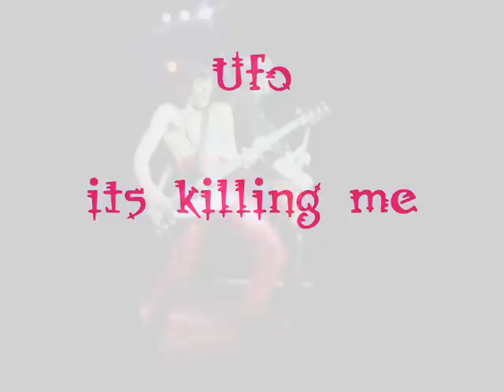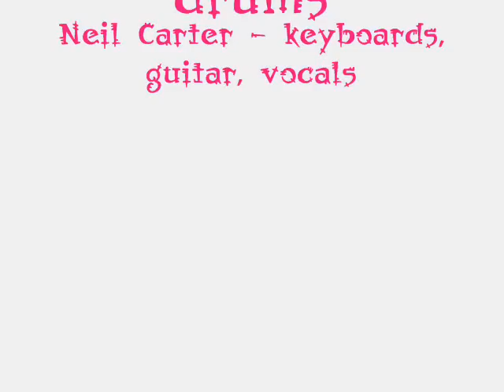Ufo - It's Killing Me.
Un pequeño homenaje a los días de Paul Chapman en la banda, de las mejores formaciones de la historia del Rock...